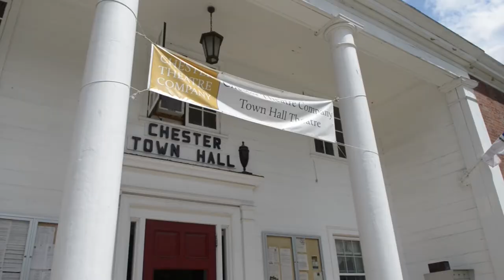Madeleine Hebert at Chester Theatre Company | Westfield State University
From Westfield State to Chester Theatre Company, Madeleine Hebert is designing her way to a bright future in theatre.

Follow Westfield State on social media!